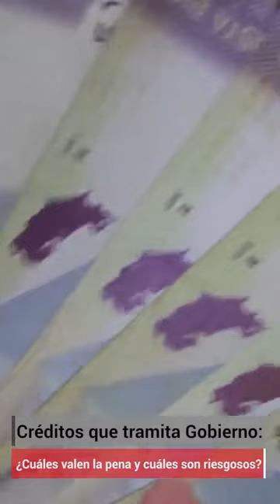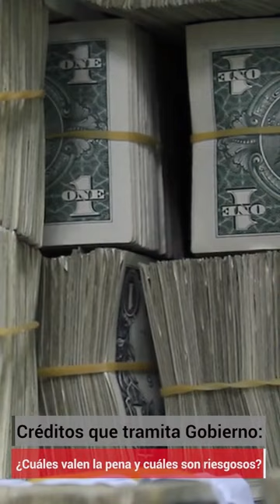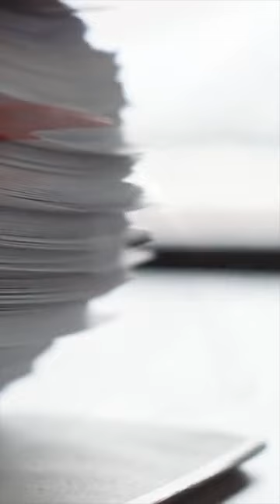Eli Feinzaig - Endeudamiento del Gobierno | Enfoques CR Hoy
Eli Feinzaig es entrevistado por Michael Soto del programa "Enfoques" de CR Hoy para conversar sobre el excesivo endeudamiento del Gobierno y el uso que se le asigna a los recursos.